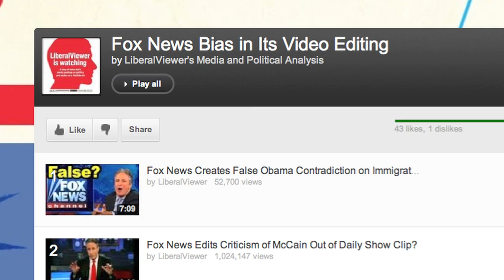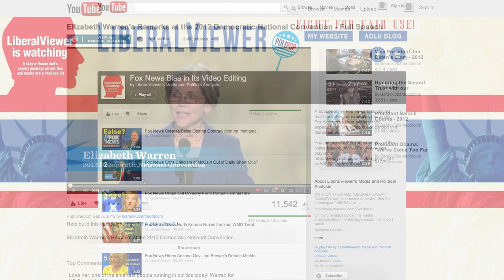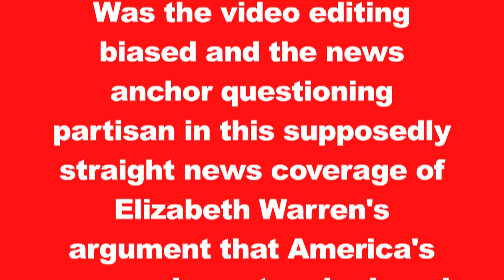Rigged for the Rich?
Strong substantive arguments showing how America's economic system is rigged for the rich from Massachusetts Democratic Senate Candidate Elizabeth Warren's speech at the Democratic National Convention in Charlotte, North Carolina somehow never made it into the Fox News report and debate on the speech where supposedly straight news anchor Megyn Kelly played a partisan role in her questing, as I show in this video.

The clips I use of Fox News anchor Megyn Kelly come from a longer segment of Fox News' September 6, 2012, broadcast of "America Live" (which I have not found available online)

The clip I use of Massachusetts Democratic Senate Candidate Elizabeth Warren's speech at the Democratic National Convention in Charlotte, North Carolina, comes from the full speech available on YouTube